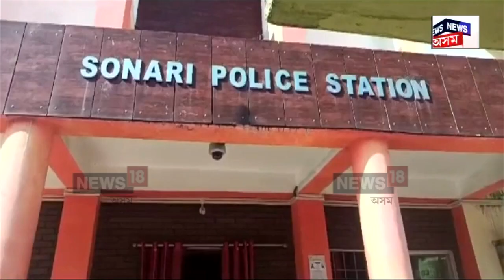Charaideo News | চৰাইদেউৰ বিজেপি নেতাৰ আত্মহত্যাৰ তদন্তই মাৰিছে গেঁঠেলা! N18V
চৰাইদেউৰ বিজেপি নেতাৰ আত্মহত্যাৰ তদন্তই মাৰিছে গেঁঠেলা!
ব্লেকমেইলাৰ দুলাল বৰা, ৰফিক আহমেদ কিয় নহয় গ্ৰেপ্তাৰ?
RTIৰ আঁৰ লৈ দালালি কৰা দুলালক দিয়া হ’ল পলায়নৰ সুযোগ
চৰাইদেউ আৰক্ষীৰ ভূমিকাত ক্ষুব্ধ সোণাৰিবাসী
দেৱজিৎ হাজৰিকাৰ পৰিয়ালক উচিত ন্যায় প্ৰদানৰ দাবী